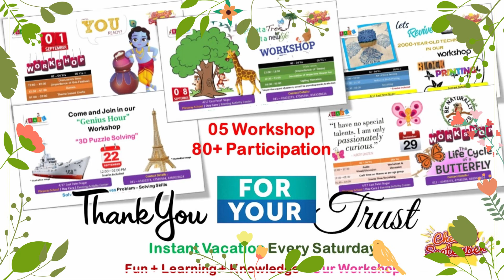Reviving 2000 Yr Old Technique - Block Printing Saturday Workshop @ BASE - 15th Sep 2018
Today, we had an exciting workshop on Block printing, it was invented 2000yrs ago in China and later spread to India.

Imagine, at a time when there was no computer, no internet or photocopy machines for sharing thoughts. It was then, that block printing was invented, Its a method for reproducing images, text on both paper and fabric, Earlier it was used on fabric, later it was also applied to paper
Voice over by BASE Rockstars studying in Class 3rd